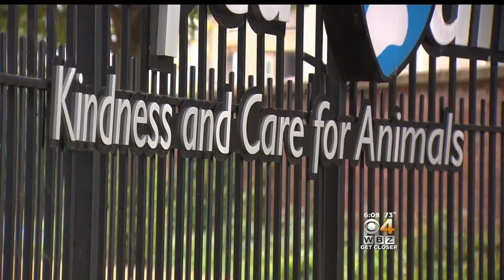Family Outraged Beloved Pet Was Euthanized By MSPCA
The Grome family's beloved cat was accidentally killed by the MSPCA after being mistaken as a stray. WBZ-TV's Paul Burton reports.